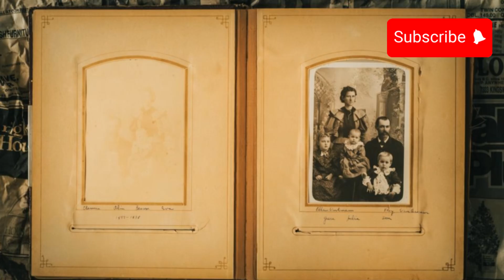The Mysterious Tale of Nishiganj| निशिगंज का रहस्यमय रहस्य|🥶🥶night_story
The Mysterious Tale of Nishiganj"|निशिगंज का रहस्यमय रहस्य"|🥶🥶

Discover the eerie secrets of Nishiganj in this gripping tale. Shyamali Devi, newly relocated to a quaint bungalow on the outskirts of the city, begins her new life surrounded by picturesque yet mysterious surroundings. The serene environment takes a dark turn when she befriends a charming yet enigmatic woman named Malina. As Shyamali settles into her new home, she uncovers unsettling truths about Malina and her family, revealing a shocking past that shakes the foundation of her peaceful life. This story intertwines mystery, family secrets, and the haunting past of a seemingly quiet town.

निशिगंज के रहस्यों का खुलासा करें इस रोमांचक कहानी में। श्यामली देवी, जो शहर के बाहरी इलाके में एक प्यारे से बंगले में नए जीवन की शुरुआत करती हैं, एक सुंदर लेकिन रहस्यमय वातावरण में घिरी हुई हैं। शांतिपूर्ण माहौल एक अजीब मोड़ लेता है जब वह एक आकर्षक लेकिन रहस्यमय महिला मलीना से मिलती हैं। जैसे-जैसे श्यामली अपने नए घर में बसती हैं, वह मलीना और उसके परिवार के बारे में अस्थिर करने वाले सच को उजागर करती हैं, जो उनके शांत जीवन की नींव को हिला देता है। यह कहानी रहस्य, परिवार के राज, और एक शांत शहर के भूतिया अतीत को जोड़ती है।